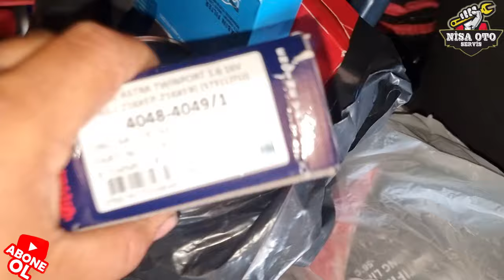OPEL ASTRA GTC 1.6 CONTA YAKMIŞ !!! SORUNLARI VE ÇÖZÜMÜ(hararet ve silindir kapağı sibop değişimi)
Arabada devirdaim bozulursa ne olur?
Devirdaim pompasındaki arızanın ilerlemesi sonucunda, devirdaim pompası kilitlenerek kayışlara zarar verir ve kopmasına neden olur. Devirdaim pompasının arızalanmasından dolayı, hararete bağlı conta yanmaları, su kaçağından meydana gelen susuz kalma gibi problemlerde görülebilir.

Devirdaim patlarsa ne olur?
Zamanla eskiyen devirdaimin kanatları eskir ve suya karşı direnç oluşturamaz ve suyu yönlendiremez hale gelir. Bu durum da motor içerisindeki suyun sürekli ısınmasına, radyatördeki suyun ise sürekli soğumasına neden olur yani motor sıcaklığı bir dengeye ulaşamaz. Bu durum da hararete neden olur.

Devirdaim nasıl bozulur?
Görsel sonucu
Devirdaim bir kaç şekilde bozulabilir. Pervane kısmı ile kayış sistemine bağlı kasnak arasında oluşacak bir problemden dolayı, kasnak döndüğü halde pervane dönmeyebilir yada kasnak bilyasında oluşacak bir sıkışma etkisi komple dönme olayını durdurabilir.

Pompa arızası nasıl anlaşılır?
Egzozdan siyah duman atılması mazot pompası arızası göstergesi olabilir. + Rölanti dengesizliği: Dizel araba çalıştıktan sonra istop edecekmiş gibi rölanti dengesizliği oluyor ise, araç stop edecek sanıp gaz vermek zorunda kalıyorsanız mazot pompası sorunu olabilir.